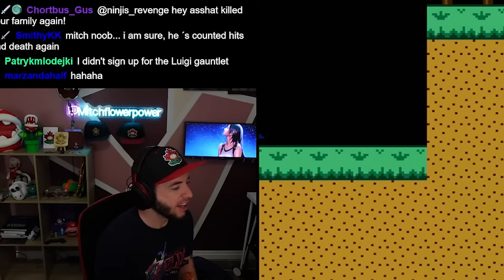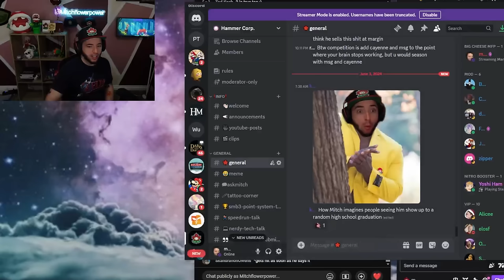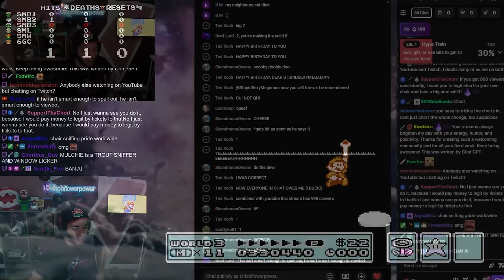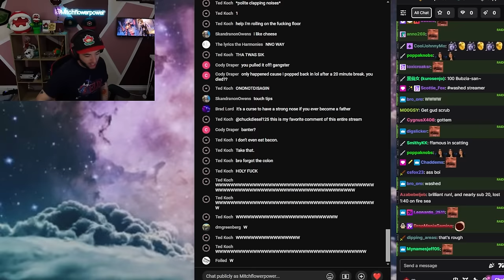My Chat Is Accusing Me of Viewbotting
Simply NOT true.